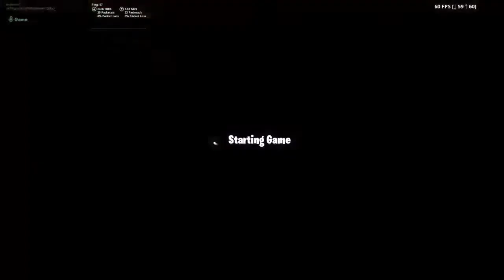LIVE fortnite stream my old channel got deleted come sub help me out road to 20 subs